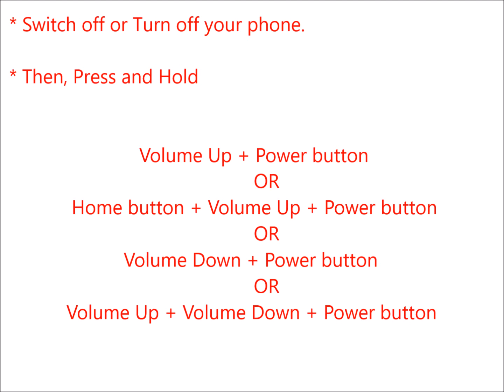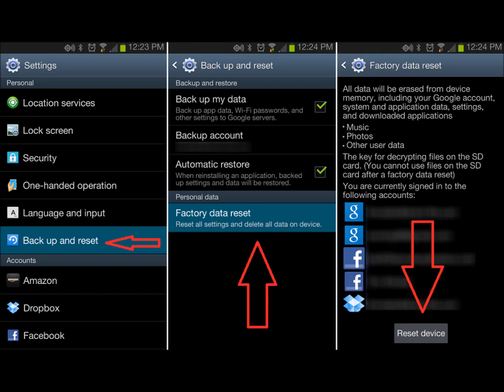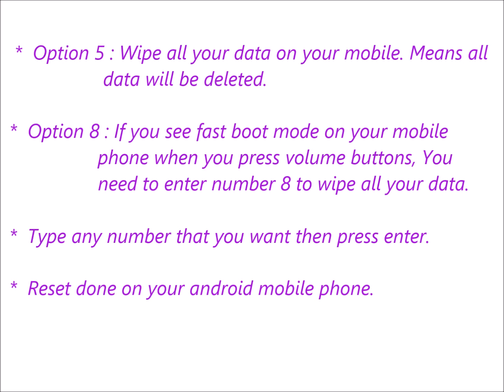Sharp Aquos Ever SH 04G Hard reset, Factory Reset & Password Recovery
Sharp Aquos Ever SH 04G Hard Reset. You can easily unlock your android mobile phone for free. You do not need any software knowledge. Here we are also provide password recovery with android tools & drivers and With your Google account etc. Please note that Hard reset delete all your data from your mobile. You will not recover your data like apps, contacts and Files etc.

Sharp Aquos Ever SH 04G Hard Reset :

   reboot menu.

Sharp Aquos Ever SH 04G  factory Reset :

   your settings.
   option.
   storage.

Sharp Aquos Ever SH 04G hard reset code. Sharp Aquos Ever SH 04G hang on logo solution. Sharp Aquos Ever SH 04G flash file. Sharp Aquos Ever SH 04G privacy protection password. Sharp Aquos Ever SH 04G hard reset key. Sharp Aquos Ever SH 04G password reset. Sharp Aquos Ever SH 04G factory reset. How to hard reset Sharp Aquos Ever SH 04G.